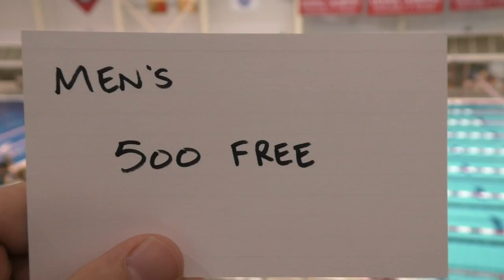Men's 500 Free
Georgia vs. Wisconsin

UGA is in Even lanes